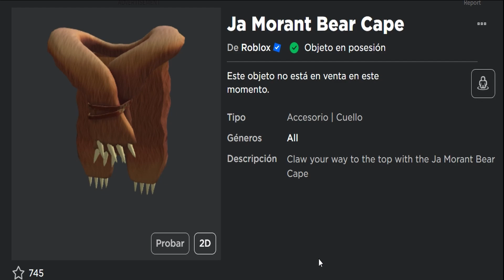QUIERES CONSEGUIR LA CAPA DE OSO de JA MORANT GRATIS EN ROBLOX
🤖 Al día de hoy ¿Se puede obtener este avatar item del roblox iheartland event?
Si, pero no te tardes 👌

🐵Mi perfil de Roblox: Andersonwucao